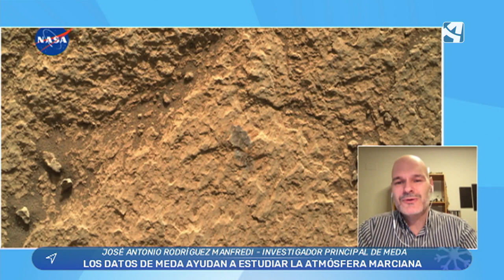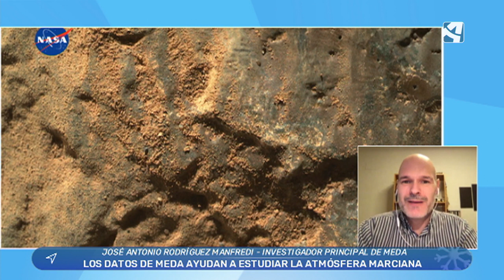La estación meteorológica MEDA cumple 1 año en Marte